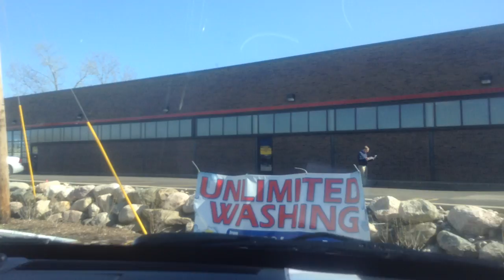jax car wash